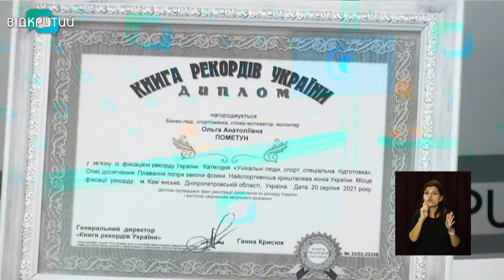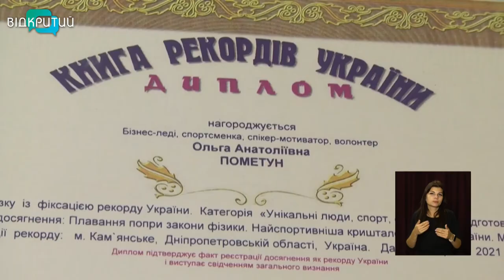Новини OPEN NEWS від 28 вересня 2021 року 13:15